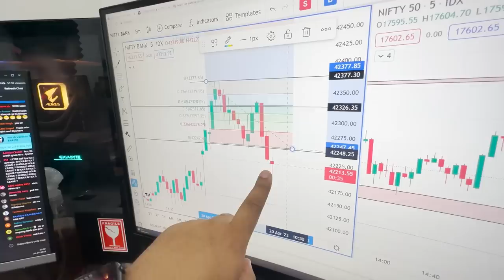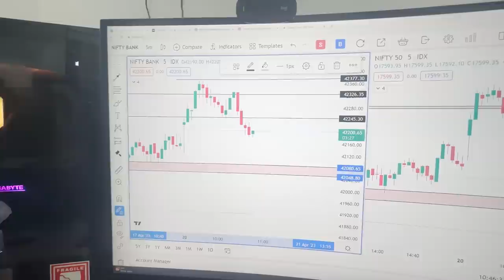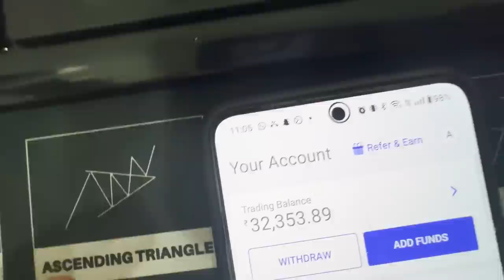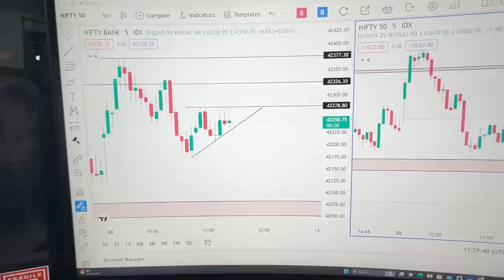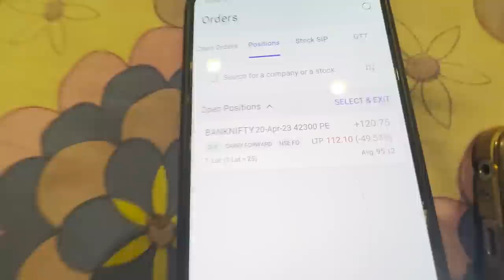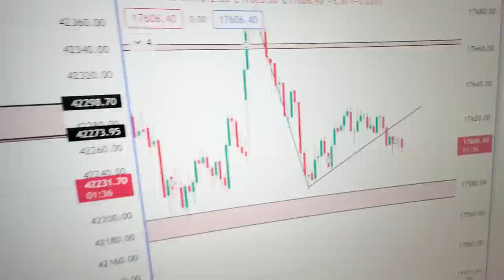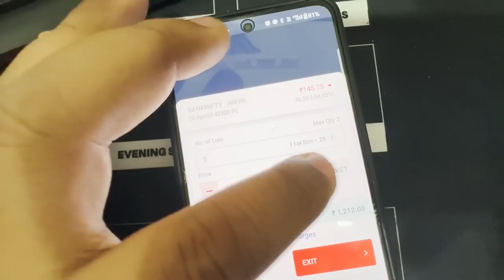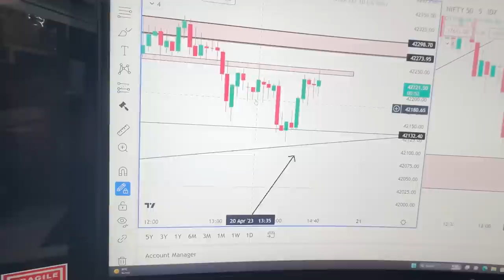Learning from Live Market | How to Trade in Expiry Day | IFW Vlogs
Hello Everyone, My name is Deepak kumar. I am a full time trader, Trainer and an YouTube. I have recently started my Vlogging Journey.

Other than trading i have a Youtube channel by the name “INVEST FOR WEALTH”. Those who have interest in the stock market or want to start second income can visit this channel.

Here in this vlog I will be sharing my daily life, traveling VLOGS and much more.In my videos you will get to watch more of a trader’s life and how to maintain a work life balance efficiently. Other than this, entertainment with some worthy knowledge would be the essence of it.

This will give me more motivation to upload regular interesting content.